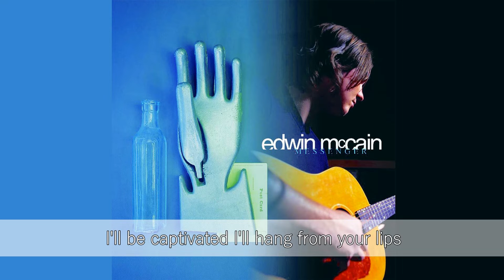EDWIN MCCAIN - I'LL BE ACOUSTIC LYRICS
SONG TITLE: I'LL BE ACOUSTIC
ALBUM TITLE: MESSENGER (1999)